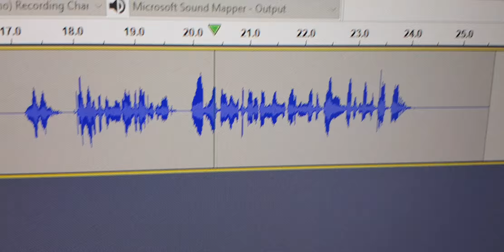Talk about Scrambled Eggs on Wednesdays!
Don't we love Easter Eggs?🐔🐓

I thought I'd share this little preview as I'm reviewing @PomPumaDragon's recordings for DURHAM. He nailed it. Great work buddy! 😎👍